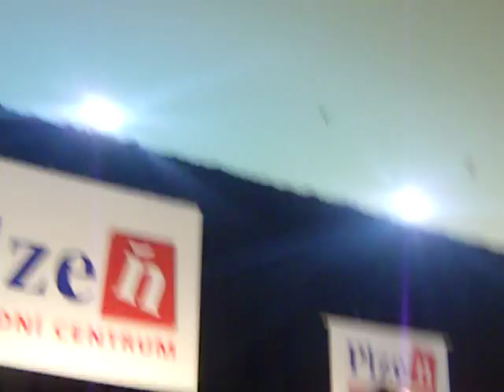Martin Harich - Plzeň - Šrouby do hlavy